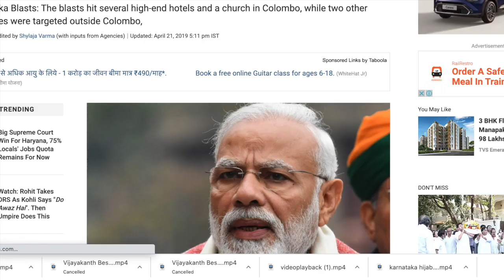மதவாத அரசியலா? | Samaniyar